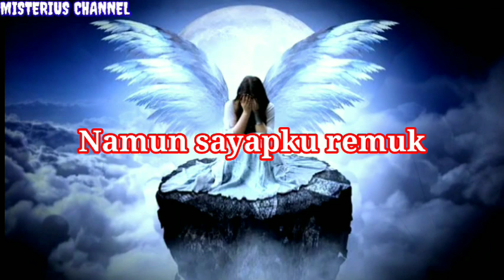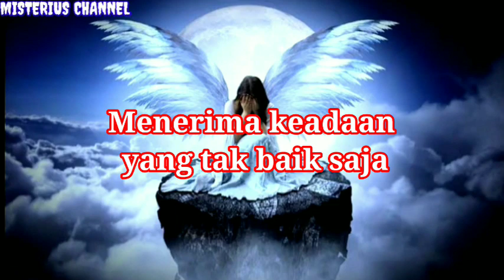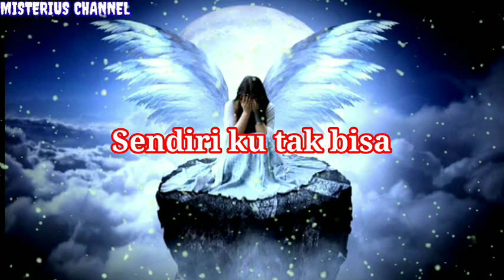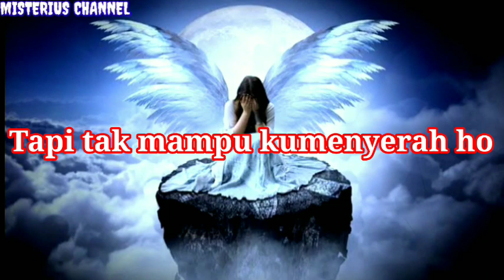Awdella - Tertawan Hati ( Karaoke Original Version ) | Misterius Channel